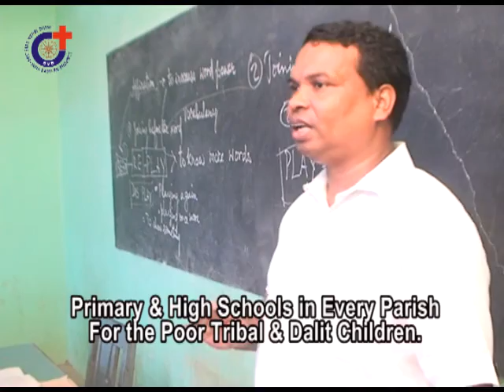SVD Odisha in Education